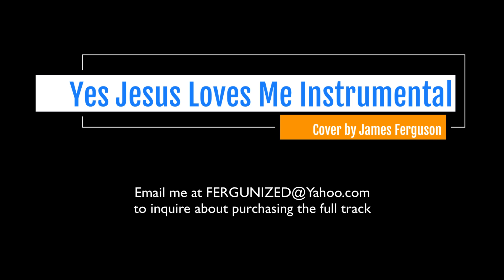Yes Jesus Loves Me Instrumental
To create this instrumental I took the live version of "Yes Jesus Loves Me" by the West Angeles Angelic Choir and removed the vocals. Then I recorded myself playing piano, bass, drums and organ over the original track to further drown out any ambient voice sounds.

I believe West Angeles based this song off of the version by Pure N Heart. This version is just a bit faster.

If you're interested in buying the full track, please find my email in the video.